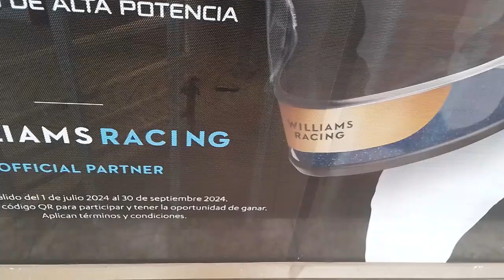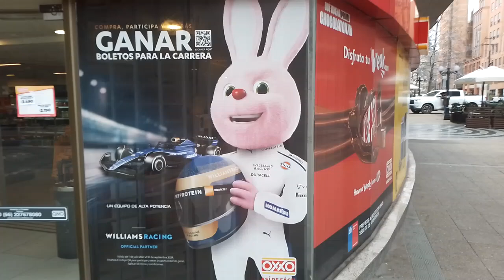Publicidad del conejo Duracell con Williams Racing F1 en Chile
Local OXXO Chile Marchant Pereira esquina Fidel Oteiza Providencia Santiago de Chile 7 de Agosto 2024

Al frente de mi local OXXO donde yo trabajo